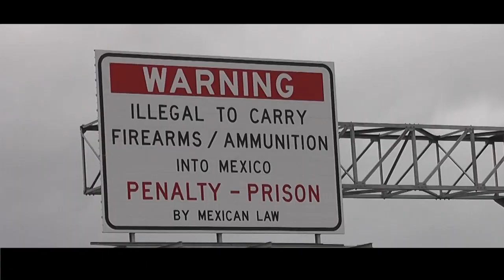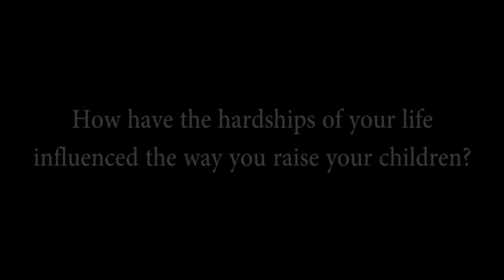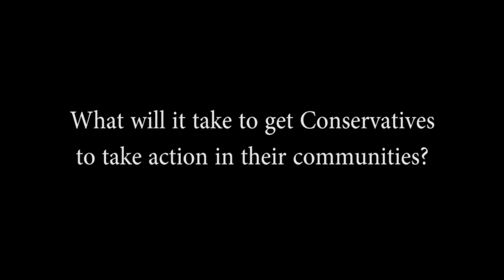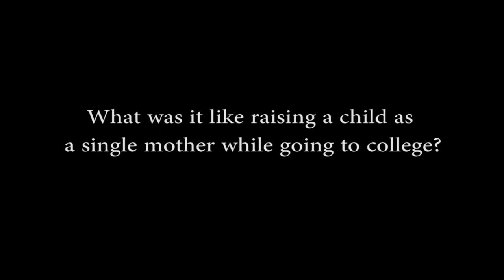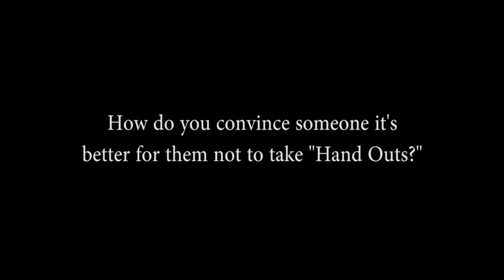Rebecca Cervera Interview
We travelled to the Texas border to meet with Rebecca Cervera, a Republican Activist living in an 80% Democratic region.  In this video, we cover lots of topics and get clear insight into the issues along the border and what it would take to overcome them.  Rebecca is dedicated to restoring the region to its full glory.   She loves the Rio Grande Valley and is drawn to the area's people, who she says are social Conservatives.  We have more videos from this trip that we will post soon.  Special Thank You to Reagan Peterson, Tony Abad and the many people who assisted us and showed us around.  We hope you enjoy this video...for more videos like this,